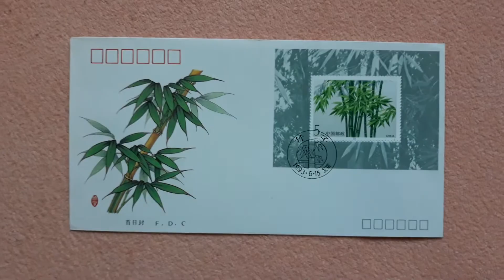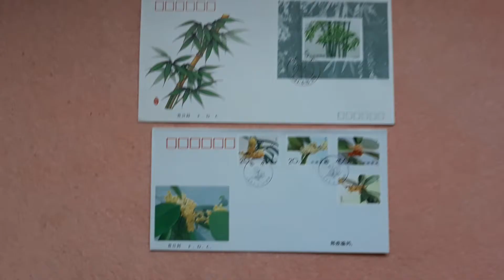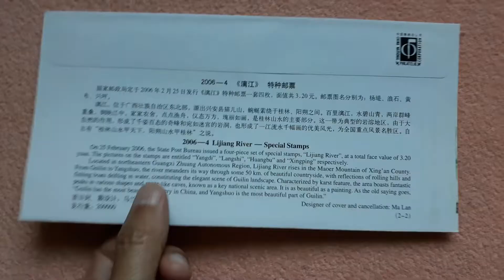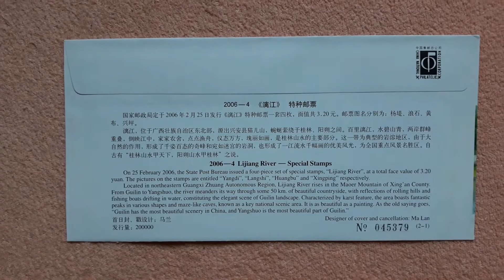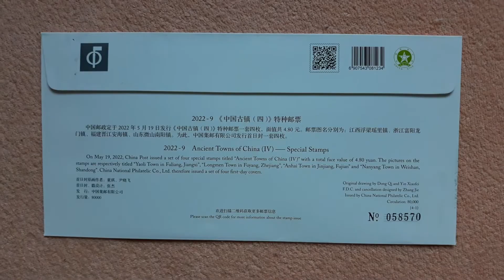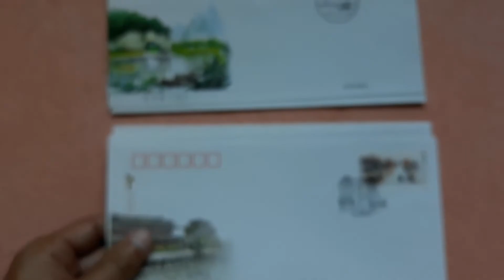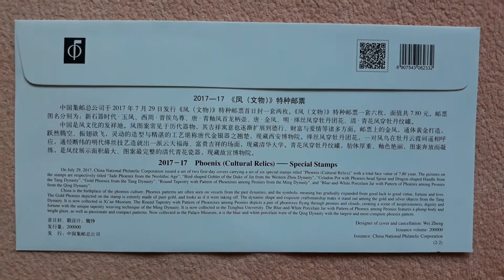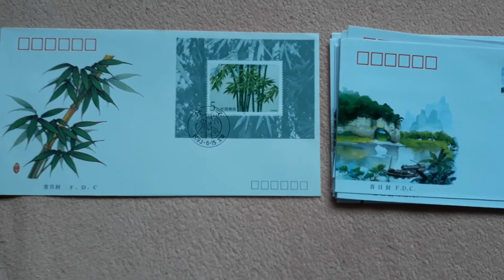FDC from China PRC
订阅无花果博物馆！